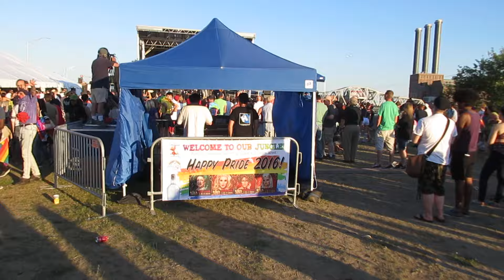Glenn Stewart featuring Joslyn Fox (RuPaul's Drag Race season 6) "Little Miss John Wayne" 2016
Rhode Island Pride

RI PrideFest

Illuminated Night Parade (New England's only illuminated night Pride Parade)

"ROAR" The Official RI Pride After Party presented by The Dark Lady & Alleycat

PrideFest
12:00 pm to 8:00pm
40th Anniversary PrideFest takes place in the heart of downtown on South Water Street, along the Providence River waterfront.

Performance schedule includes:
4:20pm Glenn Stewart "Around Again" - "Little Miss John Wayne" (ROXXI bass player "Drive It To Ya Hard!" as seen on MTV Headbangers Ball)

4:20pm Joslyn Fox, RuPaul's Drag Race season 6, Logo TV

5:50pm Nina Sky (Puerto Rican duo) "Move Ya Body" - "Oyi Mi Canto"

6:30pm Sarah Potenza (Sarah & The Tall Boys) The Voice season 8, NBC Television "Monster"

7:30pm Ephraim Adamz "I'm Thirsty"

* Special performance from Kristine W (Weitz) "Feel What You Want" - "One More Try" - "Walk Away" - "Some Lovin'"

The RI Pride Illuminated Night Parade
8:00pm
The RI Pride Illuminated Night Parade winds its way through the streets of Providence from the intersection of Dorrance and Weybosset Streets, makes a left on Washington Street, and turns left on Empire Street, traveling past the reviewing stand.

10:00pm - 3:00am
EGO Saturday Dance Party
Chi Chi DeVayne, RuPaul's Drag Race season 8, Logo TV

June 18th 2016 WaterFire Providence Full Lighting (Sunset 8:24pm), Rhode Island Pride 40th Anniversary, RI PrideFest, Illuminated Night Parade and the Official RI Pride After Party all took place on the same date in the city of Providence, Rhode Island

Facts about Rhode Island:

Rhode Island is the smallest state in size in the United States.

Polo was played for the first time in the United States in 1876 near Newport

Rhode Island was home to the first National Lawn Tennis Championship in 1899

Rhode Island's official state name is Rhode Island and Providence Plantations

The White Horse Tavern was built in 1673 and is the oldest operating tavern in the United States

Rhode Island founder is Roger Williams

State Nickname - The Ocean State, Little Rhody

State Motto - "Hope"

State Song - Rhode Island, It's for Me

State flower - Violets

State tree - Red maple

The Stonewall riots were a series of spontaneous, violent demonstrations by members of the gay (LGBT) community against a police raid that took place in the early morning hours of June 28, 1969, at the Stonewall Inn (nightclub / bar / disco), located on Christopher Street in the Greenwich Village neighborhood of Manhattan, New York City. They are widely considered to constitute the single most important event leading to the gay liberation movement and the modern fight for LGBT rights in the United States.

Many pride events happen in the month of June to commemorate this date.

Rhode Island is app 180 miles from New York City and travel time on I95 without traffic is app 2hrs and 55 minutes one way

Greyhound Bus Service
Roundtrip bus service from New York City $39.00 (June 2016 rate)

HD Video
Providence city, State of Rhode Island and Providence Plantations state, USA The United States of America country, North America continent